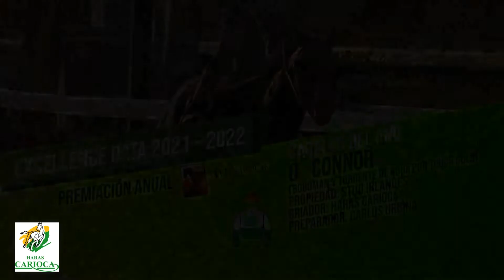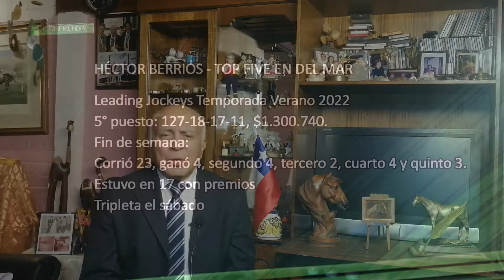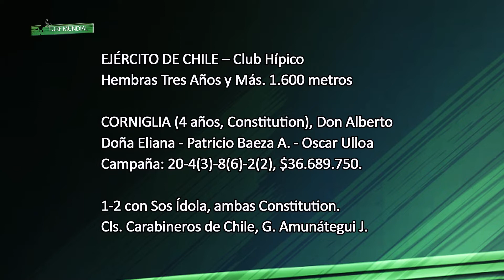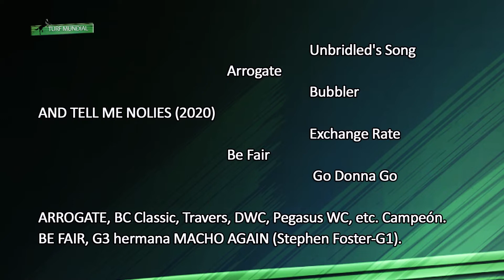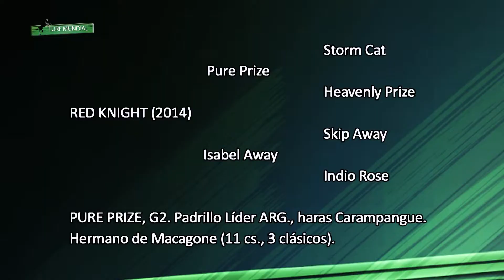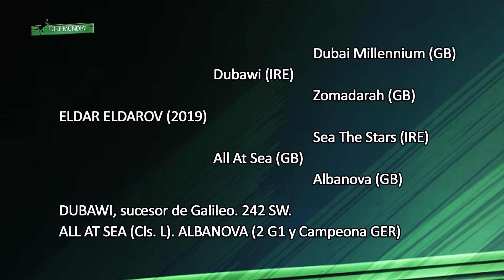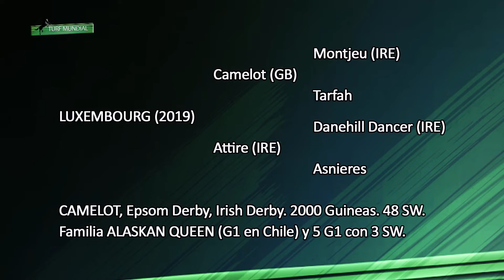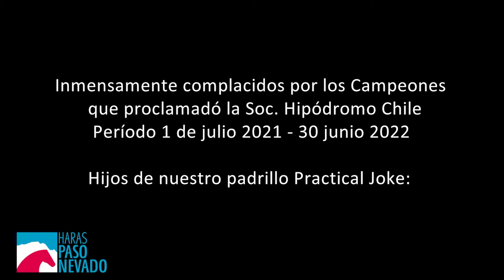Turf Mundial 15 09 22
EN ESTA EDICIÓN:
La Reina Isabel II en el Club Hípico
Héctor Berríos, Top Five en Del Mar
Cierre con 2 G1 para Dosañeros en Del Mar
Decepcionó Breakpoint en Kentucky Downs
Los St. Leger en Inglaterra e Irlanda
Prix Vermeille en Francia
Clásicos en Chile y mucho más aquí en Turf Mundial